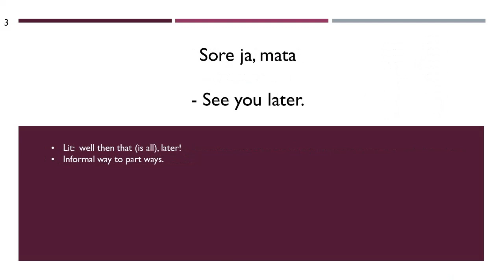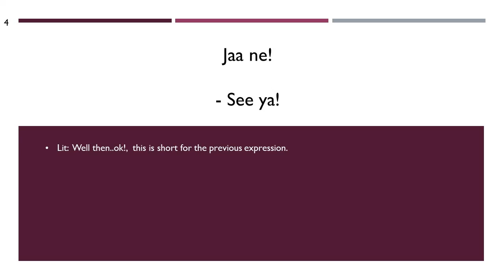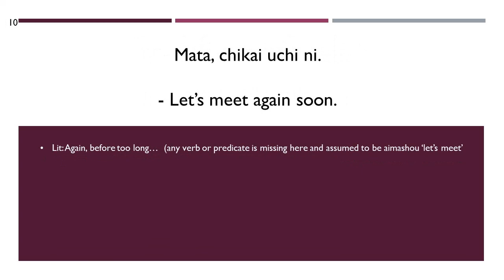1 5 exit lines